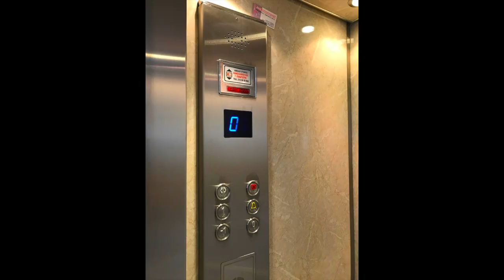Greece - Luxury Villa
Greece - Luxury Villa  "Athens Riviera"

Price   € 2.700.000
Price per sq.m.. € 6.108
Surface area 442 sq.m..PLUS abt  400 sq.m. auxiliary spaces (large covered garage 243 sq.m. , 3 storage rooms etc )
Property built on a area of 935 sq.m. - 2 Entrances
Built 2000 - Totally Rebuilt 2015
Available now

On the ground floor, there are two master bedrooms with en suite bathrooms, a large dining-liveroom with a fireplace ,
with kitchen , laundry room , WC , one playroom and a elevator leading  to the first floor where
there is a spacious dining-living room with a fireplace, kitchen,  W.C. and
to the 2nd floor which includes the main master bedroom with ensuite bath with jacuzzi
and walk-in wardrobe with spacius attic with built in cupboards plus another master bedroom with en suit bathroom.

Outside on all levels of the ground as well as the first floor, there are spacious verandas ,
a large infinity swimming pool (10x6), built and closed  barbeque area and a beautiful 3 level garden  ,
 the seating of which enjoys a panoramic sea view and wonderful sunsets.
One level below the ground floor, there is a indoor garage for 5 or 6 cars
 and two large storage rooms.
Heated/air conditioned with electric powered fan coil, lift, alarm, TV satellite dish antenna,
double glazing , solar water heating , window safety bars, windows screens, safety doors

OUTSIDE
Magnificent full sea view and magical sunsets
Terrace/Patio  , 10 m. tent
Infinity Swimming Pool with fresh water (10 x 6) with jacuzzi and L shaped seating.
Parking place for one car (open air)
Outdoor shower with cold and hot fresh water
Built and closed  BBQ including igloo type oven and sink
8 cctv
large water tank for water supply interruption
automatic water system for full garden

EASY TO SEPARATE IN TWO HOUSES

Independent guest house 44 m2. with master bedroom with ensuite bathroom ,
living room and kitchen large veranda and unobstructed sea view

House in the south suburbs of Athens, one of the most sun-drenched cities of the world,
with undisturbed views of the Saronic Gulf, . In the heart of the Athenian Riviera, between the historic city center
and the majestic Temple of Poseidon in Sounion, this modern house will offer you the best of two worlds,
serenity and beautiful surroundings while the Athenian South Suburbs are just a short drive away.
Enjoy the breath-taking sunsets from the comfort of your veranda by the pool,

This  modern and luxurious house is located in the area of Althea at the 36th km of the sea coast Athens
- Sounio Avenue, just before you reach the Lagonisi Grand Resort Hotel.
The house is situated in the southern part  of the Athens Metropolitan Area,
it is built in the slopes of a comfortably secluded pine hill,
very close to the sea and offers a spectacular and unobstructed view of the Saronic Gulf.
 Due to its location, it also offers easy access to Athens International Airport, Attiki Highway
and  to Vouliagmeni and Glyfada towns.

Distances:
0,2 km sandy beaches
1 km supermarkets, restaurants
5 km Lagonisi Grand Resort
8 km Varkiza town/beach
8 km Island Club entertainment and Wedding Venue
11 km Vouliagmeni town and Vouliagmeni Lake
16 km Glyfada town
34 km Poseidon temple at Cape Sounio
19 km Athens International Airport
36 km Athens city center